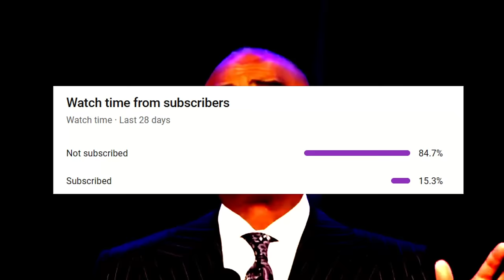Dowell & GINO Are Disciples of Satan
Dowell and Gino have cult followings and teach false doctrine. There are far more false prophets in the YouTube algorithm than legitimate disciples of Christ. Dowell continues to deny his adulterous situation. Both of these men are on their way to the lake of fire.